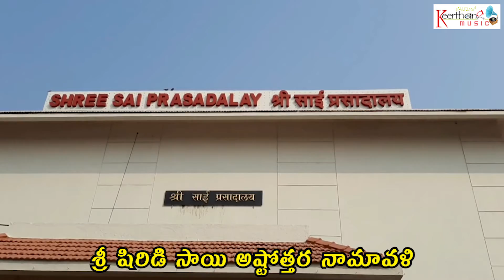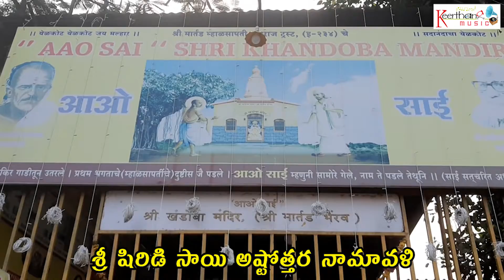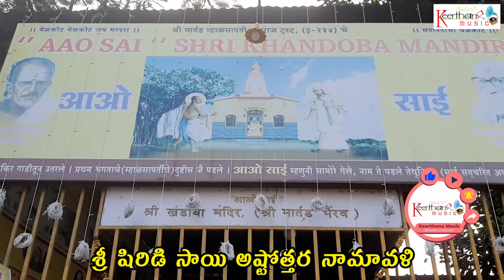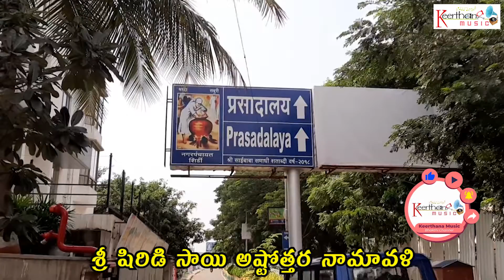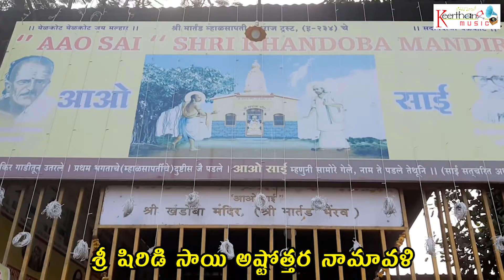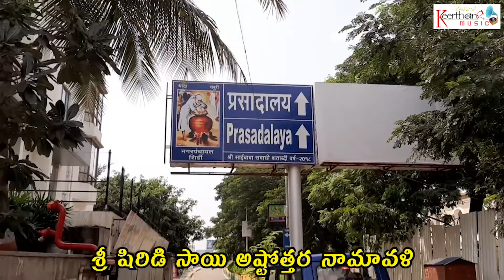శ్రీ షిరిడి సాయి అస్తోత్తర నామావళి - Video Song | సాయి మాధురి | Sri Shiridi Sai Astothara Naamavali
🎧AUDIO CREDITS:
Song Name : Sri Shiridi Sai Astothara Naamavali
Album Name : Sai Madhuri
Singer : Kumar Srinidhi, N Surya Prakash